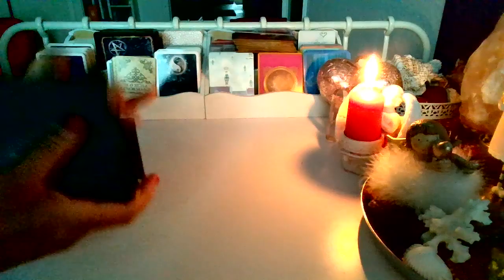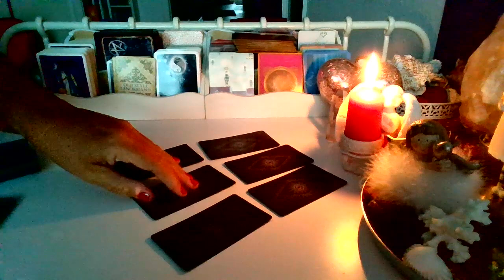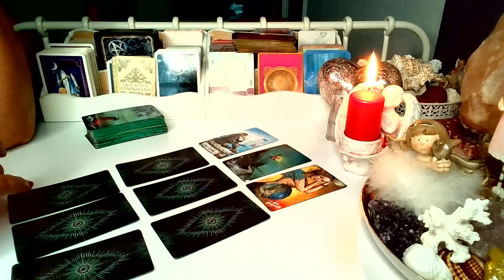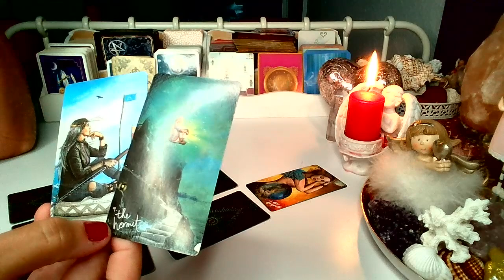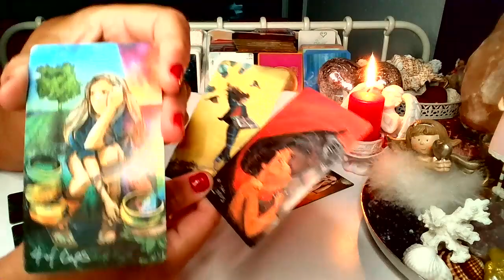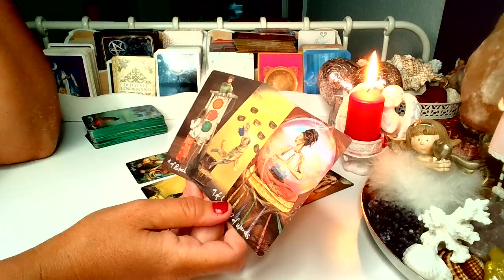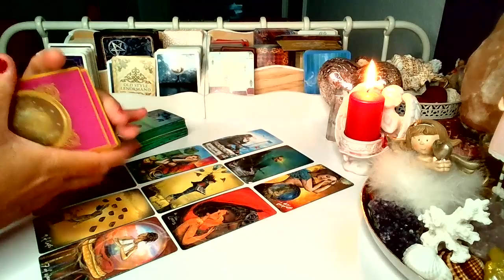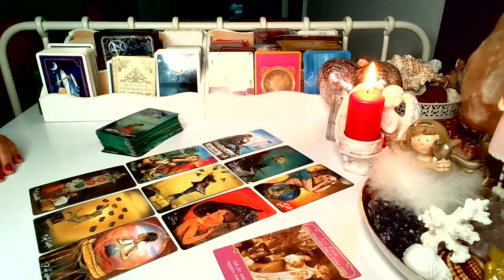ORAKEL ❤️MYSLI, UCZUCIA, ZAMIARY osoby ukochanej❤️ Karty TAROTA ❤️wrozby porady magia ❤️